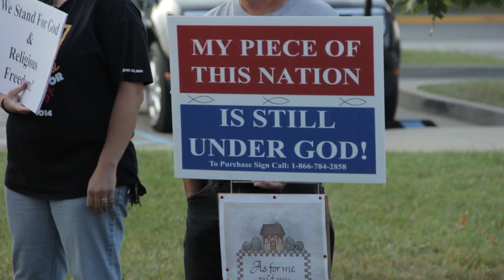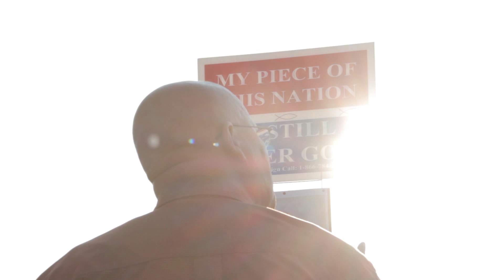Davis Defies SCOTUS Again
Kim Davis was ordered to face a federal judge in Ashland after she defied a second U.S. Supreme Court decision on same-sex marriage.

The Rowan County Clerk's Office was open Tuesday but continued to reject requests by couples seeking a marriage license. On Monday night, Supreme Court Justice Elena Kagan denied Davis' request for a stay on the Supreme Court decision on same-sex marriage.